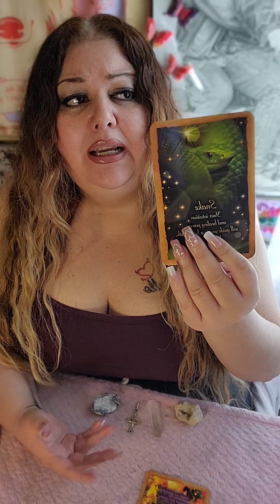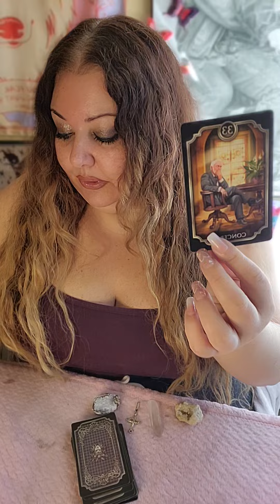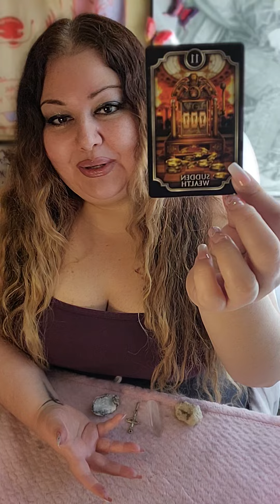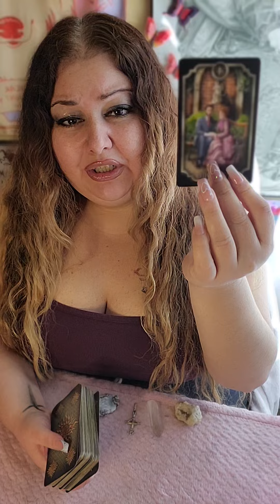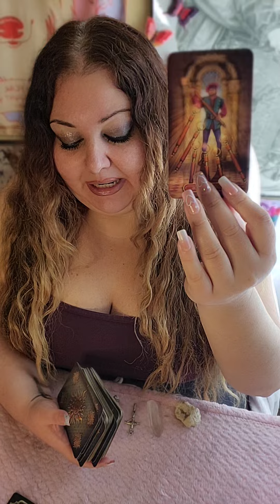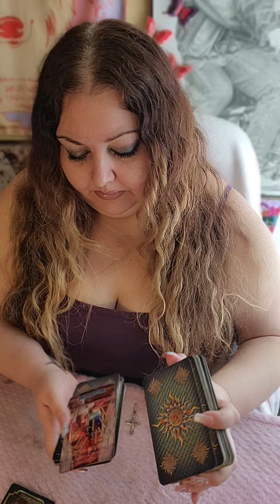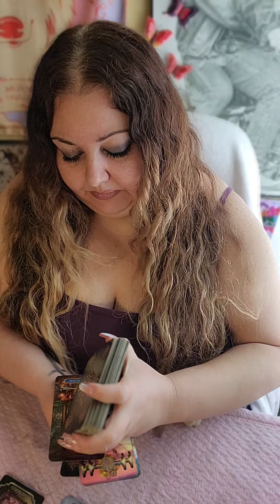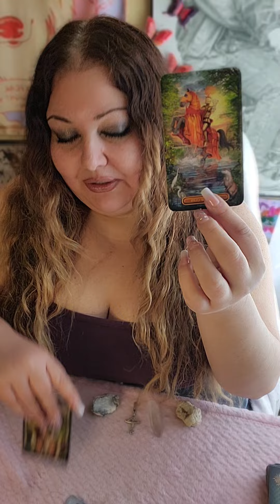🤔😈sagittarius ♐️ Smear campaign! They think what you do is EVIL! Setting the record straight! 😇⚡️